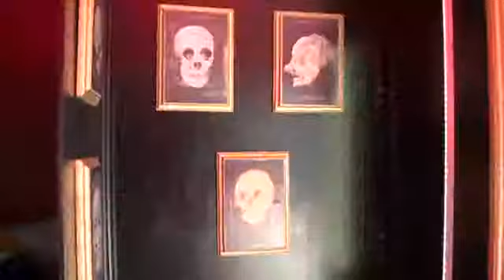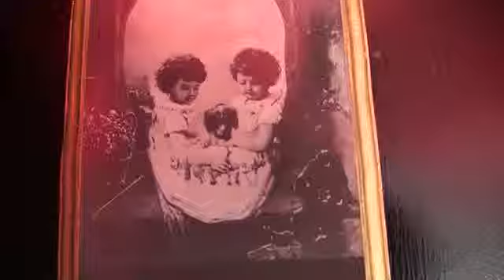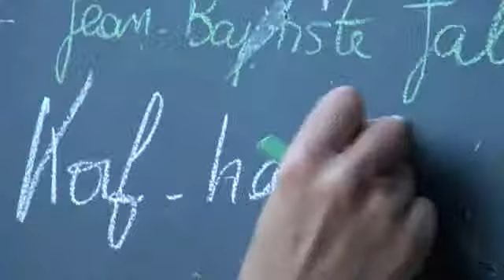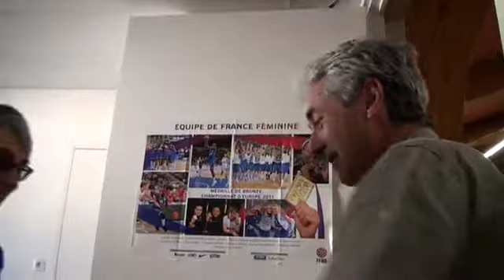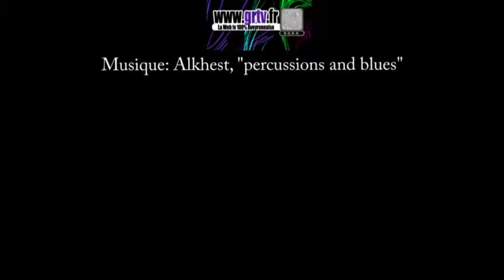Rencontres à la campagne second volet